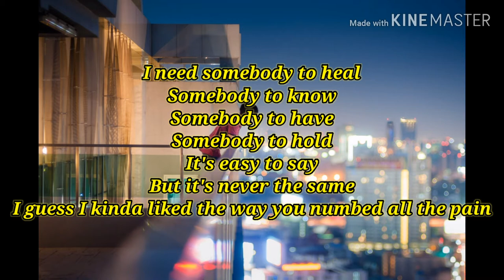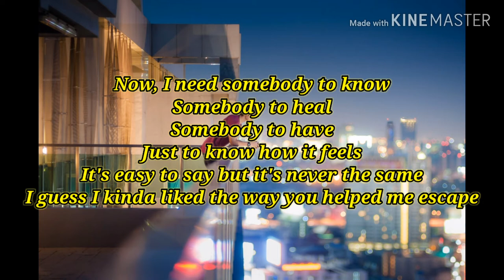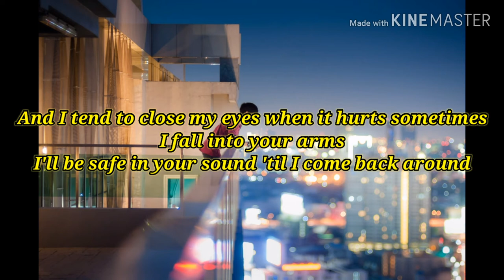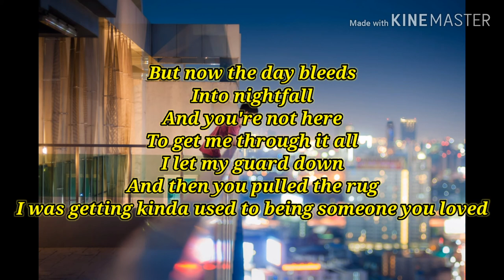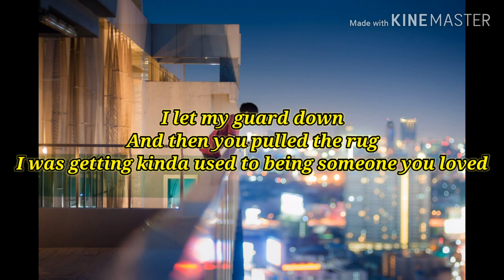Lewis Capaldi - Someone You Loved (Lyrics)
This is a lyrics video of beautiful song 'someone you loved' by Lewis Capaldi . Hope you guys enjoyed it... thank you..